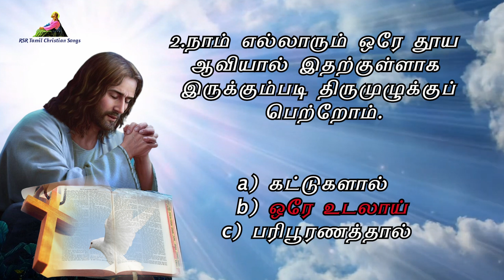இன்றைய வசனம் | Today Bible Verse in Tamil 18-09-24 | Today's Bible Gospel | நற்செய்தி வாசகம்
முதல் வாசகம் 00:00:00
பதிலுரைப் பாடல் 00:03:34
நற்செய்தி வாசகம் 00:05:20
வினாடி வினா 00:06:58

பொதுக்காலம் 24ஆம் வாரம் - புதன்

முதல் வாசகம்

நம்பிக்கை, எதிர்நோக்கு, அன்பு ஆகிய மூன்றுமே நிலையாய் உள்ளன. இவற்றுள் அன்பே தலைசிறந்தது.

திருத்தூதர் பவுல் கொரிந்தியருக்கு எழுதிய முதல் திருமுகத்திலிருந்து வாசகம் 12: 31- 13: 13

சகோதரர் சகோதரிகளே,
நீங்கள் மேலான அருள்கொடையையே ஆர்வமாய் நாடுங்கள். எல்லாவற்றையும்விடச் சிறந்த நெறி ஒன்றை நான் உங்களுக்கு எடுத்துக் காட்டுகிறேன்.
நான் மானிடரின் மொழிகளிலும் வானதூதரின் மொழிகளிலும் பேசினாலும் அன்பு எனக்கில்லையேல் ஒலிக்கும் வெண்கலமும் ஓசையிடும் தாளமும் போலாவேன். இறைவாக்கு உரைக்கும் ஆற்றல் எனக்கு இருப்பினும், மறைபொருள்கள் அனைத்தையும் அறிந்தவனாய் இருப்பினும், அறிவெல்லாம் பெற்றிருப்பினும், மலைகளை இடம்பெயரச் செய்யும் அளவுக்கு நிறைந்த நம்பிக்கை கொண்டிருப்பினும், என்னிடம் அன்பு இல்லையேல் நான் ஒன்றுமில்லை. என் உடைமையை எல்லாம் நான் வாரி வழங்கினாலும், என் உடலையே சுட்டெரிப்பதற்கென ஒப்புவித்தாலும், என்னிடம் அன்பு இல்லையேல் எனக்குப் பயன் ஒன்றுமில்லை.
அன்பு பொறுமையுள்ளது; நன்மை செய்யும்; பொறாமைப்படாது; தற்புகழ்ச்சி கொள்ளாது; இறுமாப்பு அடையாது. அன்பு இழிவானதைச் செய்யாது; தன்னலம் நாடாது; எரிச்சலுக்கு இடம் கொடாது; தீங்கு நினையாது. அன்பு தீவினையில் மகிழ்வுறாது; மாறாக உண்மையில் அது மகிழும். அன்பு அனைத்தையும் பொறுத்துக்கொள்ளும்; அனைத்தையும் நம்பும்; அனைத்தையும் எதிர்நோக்கி இருக்கும்; அனைத்திலும் மன உறுதியாய் இருக்கும்.
இறைவாக்கு உரைக்கும் கொடை ஒழிந்துபோம்; பரவசப்பேச்சுப் பேசும் கொடையும் ஓய்ந்துபோம்; அறிவும் அழிந்துபோம். ஆனால் அன்பு ஒருபோதும் அழியாது. ஏனெனில், நமது அறிவு அரைகுறையானது; நாம் அரைகுறையாகவே இறைவாக்கும் உரைக்கிறோம். நிறைவானது வரும்போது அரைகுறையானது ஒழிந்துபோம். நான் குழந்தையாய் இருந்தபோது குழந்தையைப் போலப் பேசினேன்; குழந்தையின் மனநிலையைப் பெற்றிருந்தேன்; குழந்தையைப் போல எண்ணினேன். நான் பெரியவனானபோது குழந்தைக்குரியவற்றை அறவே விட்டு விட்டேன். ஏனெனில் இப்போது நாம் கண்ணாடியில் காண்பது போல் மங்கலாய்க் காண்கிறோம்; ஆனால் அப்போது நாம் நேரில் காண்போம். இப்போது நான் அரைகுறையாய் அறிகிறேன்; அப்போது கடவுள் என்னை அறிந்துள்ளதுபோல் முழுமையாய் அறிவேன்.
ஆக, நம்பிக்கை, எதிர்நோக்கு, அன்பு ஆகிய மூன்றுமே நிலையாய் உள்ளன. இவற்றுள் அன்பே தலைசிறந்தது.
ஆண்டவரின் அருள்வாக்கு.
பதிலுரைப் பாடல்

திபா 33: 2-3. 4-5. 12,22 (பல்லவி: 12b)
பல்லவி: ஆண்டவர் தமது உரிமைச் சொத்தாகத் தெரிந்தெடுத்த மக்கள் பேறுபெற்றோர்.

2
யாழிசைத்து ஆண்டவருக்கு நன்றி செலுத்துங்கள்; பதின் நரம்பு யாழினால் அவரைப் புகழ்ந்து பாடுங்கள்.
3
புத்தம்புது பாடல் ஒன்றை அவருக்குப் பாடுங்கள்; திறம்பட இசைத்து மகிழ்ச்சிக் குரல் எழுப்புங்கள். - பல்லவி

4
ஆண்டவரின் வாக்கு நேர்மையானது; அவருடைய செயல்கள் எல்லாம் நம்பிக்கைக்கு உரியவை.
5
அவர் நீதியையும் நேர்மையையும் விரும்புகின்றார்; அவரது பேரன்பால் பூவுலகு நிறைந்துள்ளது. - பல்லவி

12
ஆண்டவரைத் தன் கடவுளாகக் கொண்ட இனம் பேறுபெற்றது; அவர் தமது உரிமைச் சொத்தாகத் தெரிந்தெடுத்த மக்கள் பேறுபெற்றோர்.
22
உம்மையே நாங்கள் நம்பியிருப்பதால், உமது பேரன்பு எங்கள்மீது இருப்பதாக! - பல்லவி

யோவா 6: 63b, 68b
அல்லேலூயா, அல்லேலூயா! ஆண்டவரே, உமது வார்த்தைகள் வாழ்வு தரும் ஆவியைக் கொடுக்கின்றன. நிலைவாழ்வு அளிக்கும் வார்த்தைகள் உம்மிடம்தானே உள்ளன. அல்லேலூயா.

நற்செய்தி வாசகம்

நாங்கள் குழல் ஊதினோம்; நீங்கள் கூத்தாடவில்லை. நாங்கள் ஒப்பாரி வைத்தோம்; நீங்கள் அழவில்லை.

 லூக்கா எழுதிய தூய நற்செய்தியிலிருந்து வாசகம் 7: 31-35

அக்காலத்தில்
இயேசு, “இத்தலைமுறையின் மக்களை யாருக்கு ஒப்பிடுவேன்? இவர்கள் யாருக்கு ஒப்பானவர்கள்? இவர்கள் சந்தை வெளியில் உட்கார்ந்து ஒருவரை ஒருவர் கூப்பிட்டு ‘நாங்கள் குழல் ஊதினோம்; நீங்கள் கூத்தாடவில்லை. நாங்கள் ஒப்பாரி வைத்தோம்; நீங்கள் அழவில்லை’ என்று கூறி விளையாடும் சிறு பிள்ளைகளுக்கு ஒப்பானவர்கள்.
எப்படியெனில், திருமுழுக்கு யோவான் வந்தார்; அவர் உணவு அருந்தவும் இல்லை; திராட்சை மது குடிக்கவும் இல்லை; அவரை, ‘பேய் பிடித்தவன்’ என்றீர்கள்.
மானிட மகன் வந்துள்ளார்; அவர் உண்கிறார், குடிக்கிறார்; நீங்களோ, ‘இம்மனிதன் பெருந்தீனிக்காரன், குடிகாரன், வரிதண்டுபவர்களுக்கும் பாவிகளுக்கும் நண்பன்’ என்கிறீர்கள். எனினும் ஞானம் மெய்யானது என்பதற்கு அதை ஏற்றுக்கொண்டோரின் செயல்களே சான்று” என்றார்.
ஆண்டவரின் அருள்வாக்கு.